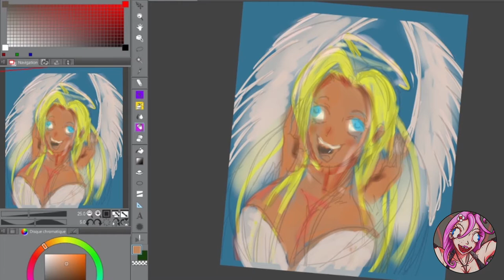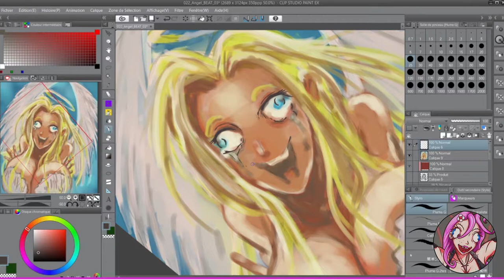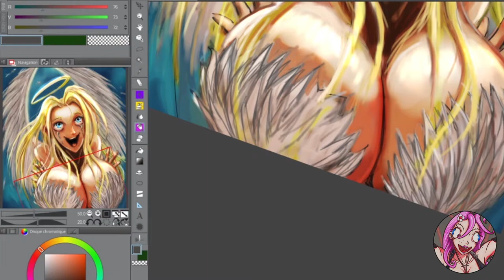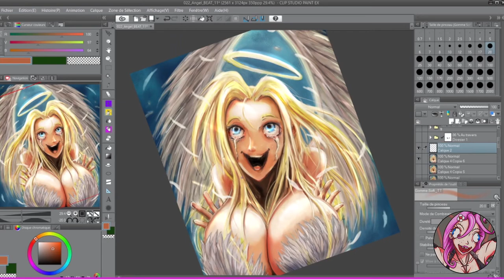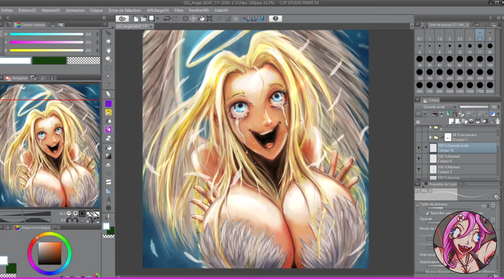Angel Tears - speedpaint csp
In this week's speedpaint, a blonde angel gets caught in the bliss!
So at first I wanted to draw some comical character but she quickly turned crazy so I added tears. After that, at some point, I tried for fun to redraw her eyes in a more traditional cartoonish art style and it fits her so well that I couldn't get back. I didn't remove the tears cause I felt that was what make this angel here special :)
Drawing process
00:00 freestyle sketch
00:36 correcting proportions and pose
01:02 rough linework
01:21 cartoonish eyes
01:33 blur and lighting mood
01:45 refining with painting
02:16 freckles and boom light (that's a great title!)
03:09 overhaul values corrections
03:44 feathers!!!
(cut from the video: alternative versions)
✨ with this speedpaint serie, I'm sharing my digital drawing/painting artworks made in Clip Studio Paint
🙊 I mostly scribble and play with filters hoping to improve my digital painting skills and having fun!
👻 I draw the sketch on a tablet or on paper then color the main part with csp
Real total time taken for Angel Tears 6 hours and 32 mins
Drawing software: Clip Studio Paint on a Wacom Cintiq (first sketch was on Ibis Paint X)
Fantastic music used:
Artist ▶ Music by Karl Casey @ White Bat Audio
Song ▶ Nightmare City